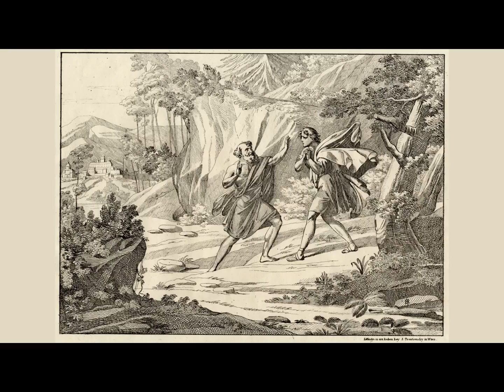Friedrich Schiller „Die Bürgschaft“ (1798)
Bilder: Lithographiert von Joseph Trentsensky